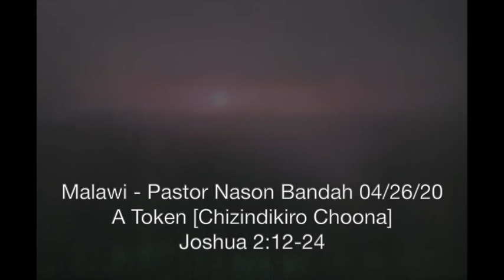Malawi - Pastor Nason Bandah - 04/26/20 - A Token [Chizindikiro Choona] Joshua 2:12-24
Why was the token necessary as a sign to protect those who lived there? How does Rahab illustrate that God knows those that are His? How did the token bring salvation to the house? How was the blood of Jesus the protection of His people?